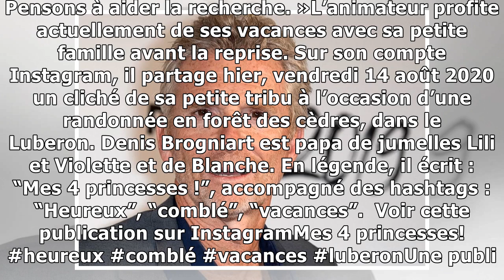Denis Brogniart partage une photo des femmes de sa vie